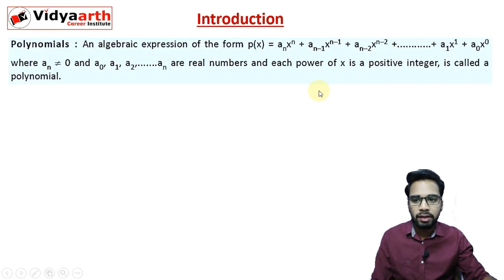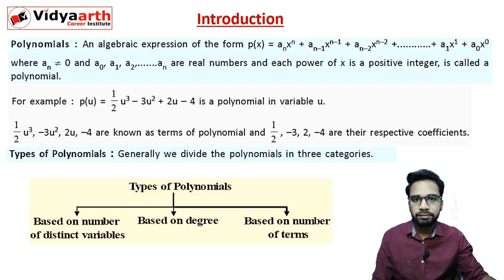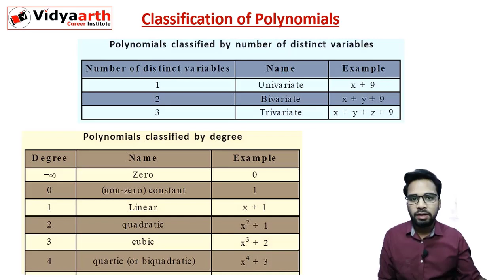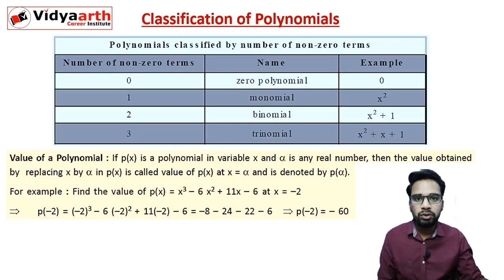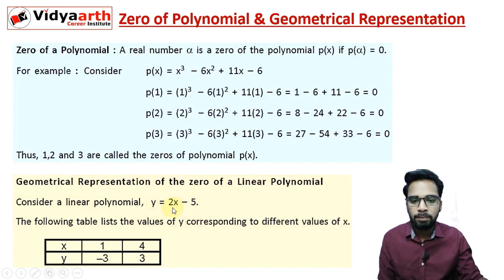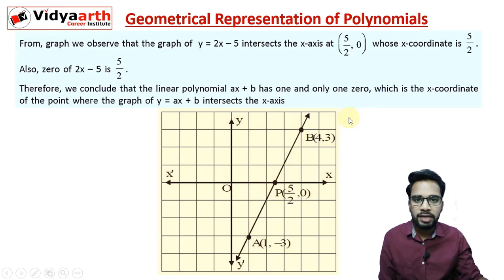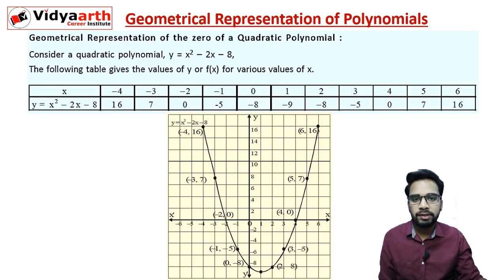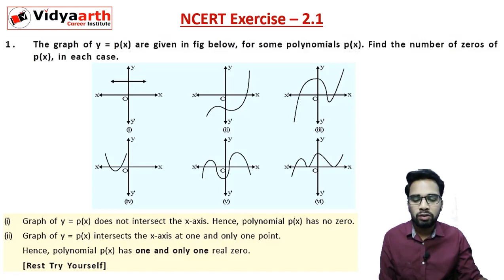X Maths (Polynomials Part-1)